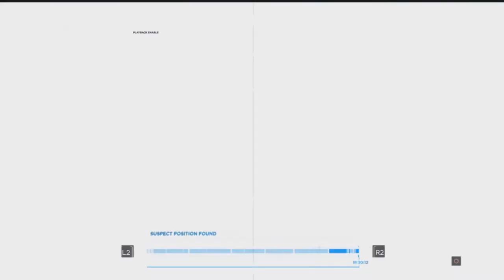Detroit become human Part 13: Blue haired Traci needs love too